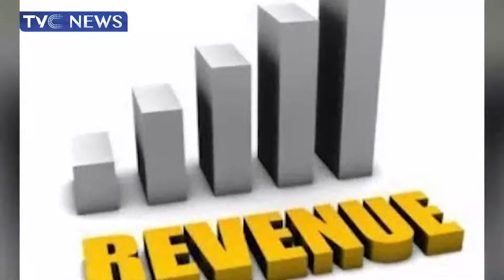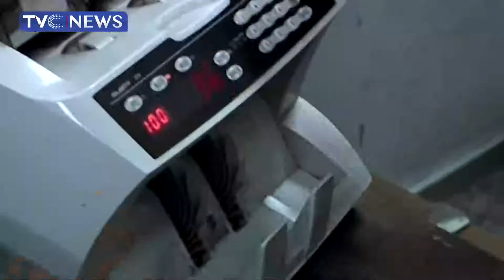Analyzing Revenue Generation Amid Nigeria's 2022 Budget Deficit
As the Federal Government continues to explore new measures of raising revenue through tax reforms, there are concerns that no amount of tax revenue will be enough to finance the magnitude of fiscal indiscipline by the executives, if the cost of governance is not addressed, even as debts mount.
Currently, the total budget deficit has increased from N965.42 billion to N7.35 trillion representing 3.99 percent of the GDP amid concerns about revenue generation as the government intends to borrow more to fund the 2022 budget